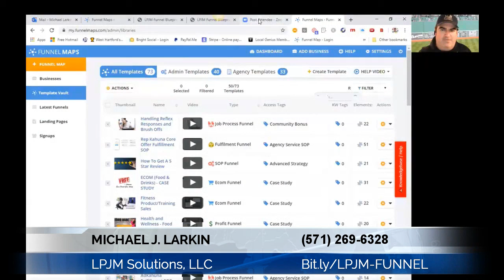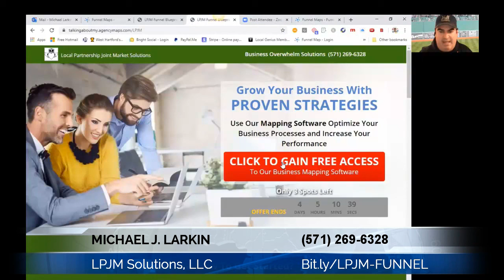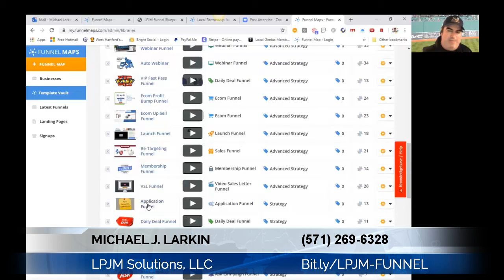Michael J. Larkin Of LPJM Solutions, LLC: Fantastic Secrets On How To Get A First-class Busines...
TalkingAboutMy.FunnelPageSites.com/LPJM Michael J. Larkin Of LPJM Solutions, LLC West Hartford CT (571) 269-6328: Covers the issue and gives Superb Secrets On How To Get A Competent Service In West Hartford CT